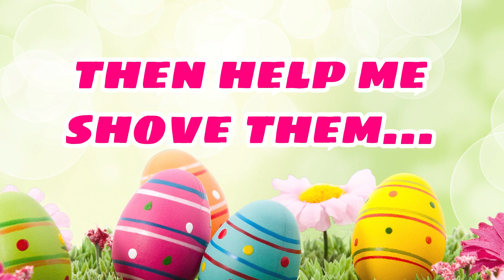BREEDING SEASON - EASTER DOUBLE DEBUT TEASER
check more EXCLUSIVE CONTENT on my other social media!